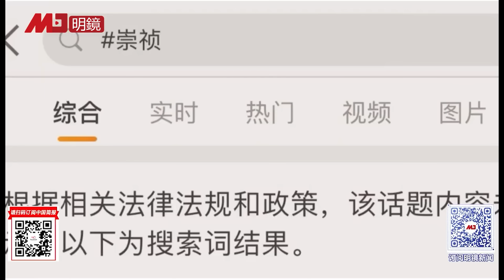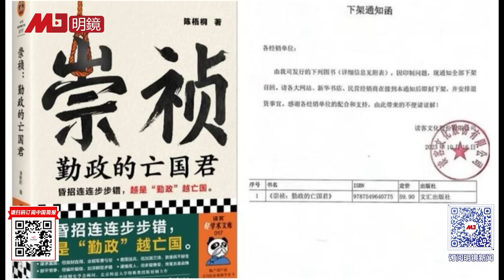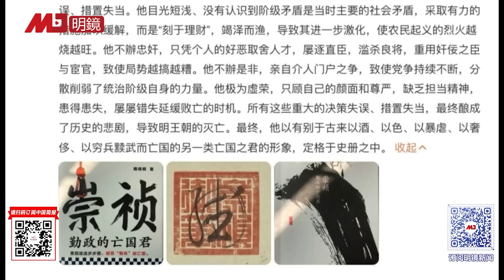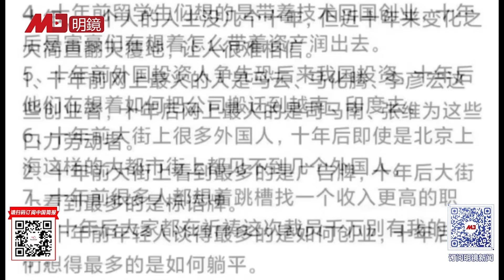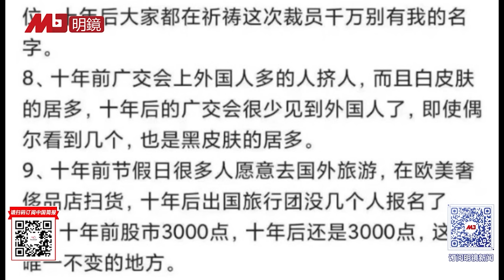传煤山歪脖树挂“包子”，吓死当局！全网禁搜“崇祯”，网民嘲笑：他不配；北京野蛮驱逐低端军官，家属院喊起义；微博马上实名制，爱国大V哭诉：怕被骂死 | 墙内墙外（85）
北京野蛮驱逐低端军官，家属院喊起义！近日北京海淀区太平路部队家属院爆发野蛮腾退：现场特警和军人持盾牌阻止居民回家，强行把转业军人及家属的家具财物搬出，驱赶并殴打住户。院内众人起哄怒骂：手里有枪有炮，决饶不了他们！

明镜电视
全球新闻，学者评论